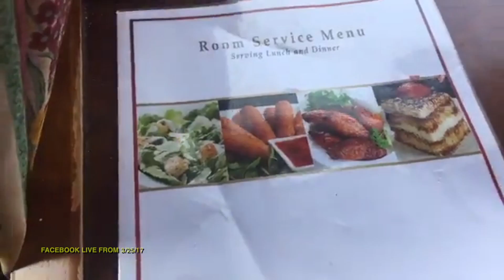Another Dirty Room FB LIVE Preview 3/25/2017